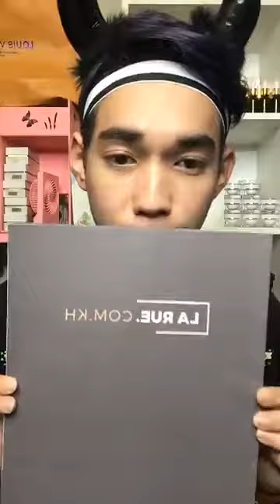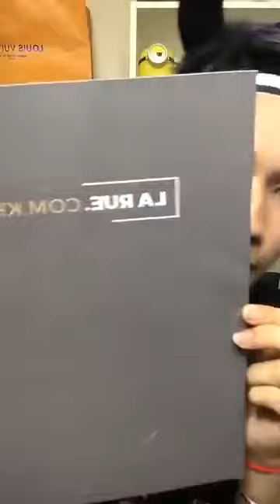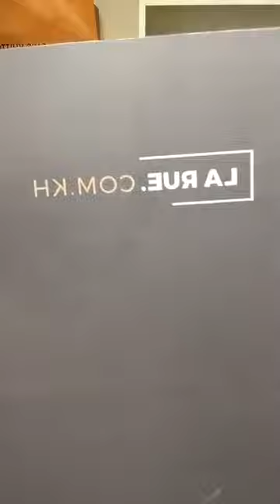Special Promotion and New ARRIVAL from BANKÍ Terk Kalok Bank Official FanPage